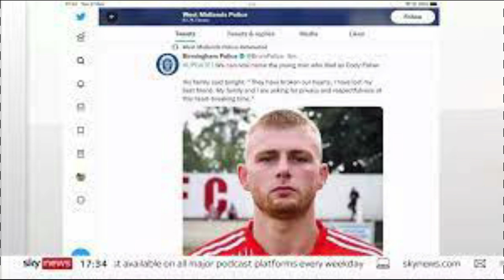Cody Fisher stabbed to death on Birmingham nightclub dance floor.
Cody Fisher stabbed to death on Birmingham nightclub dance floor.A 23-year-old man stabbed to death on the dance floor of a Birmingham nightclub has been described as a "best friend" by his family.

Cody Fisher, a non-league footballer and school sport coach, was fatally injured at The Crane nightclub, just before 23:45 GMT on 26 December.

Despite efforts to save him, he was pronounced dead about 30 minutes later, West Midlands Police said.

His family said: "They have broken our hearts; I have lost my best friend."

Police are appealing for witnesses.

The incident happened during a Boxing Day event at the club, on Adderley Street, Digbeth and featured well-known techno DJ Marco Carola.